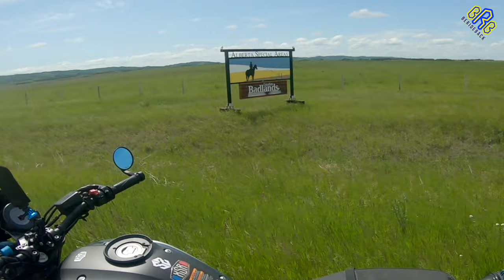The Best Ride to Consort Alberta Part1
Eh Guys! Wuzzup! Play on HD! Sharing this Ride to Consort Alberta to visit our Fellow Alberta Noypi Riders, I hope you guys enjoy this video. Slam that Bell yah!!!

And also
Please VISIT and LIKE my Facebook Page - BerideBack BRB
Cameras
Insta360 - Can
Gopro H7 - Can
Microphone - Can
Mounts - Can - Clamp
- Smallrig Articulating arm
US - Clamp
- Smallrig Articulating arm
Motorcycle Cover - Can

Again thank you for your time watching this video folks!